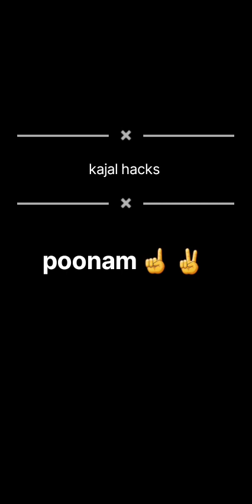kajal hacks ||tips to prevent smudging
eye makeup

beauty hacks

kajal hacks ||five tips to prevent smudging||every makeuplover should know to enhance thebeauty

Achieve smudge-proof kajal perfection: Begin with primed lids, waterproof kajal, draw thin strokes, set with eyeshadow, use setting powder, consider eye drops, opt for waterproof gel liner on lower lash line, and carry touch-up kit.

Achieving a flawless smudge-proof kajal look is a desire for every makeup enthusiast. To help you master this art, here are some essential hacks. Begin with clean, moisturized eyelids to create a smooth canvas. Applying an eye primer will prevent your kajal from smudging throughout the day. Opt for waterproof and long-lasting kajal pencils, as they are designed to resist smudging.

A strategic application technique involves drawing short, thin strokes along the waterline, rather than a single thick line. This ensures better adherence and reduces the chances of smudging. Additionally, setting your kajal with a matching eyeshadow can lock it in place and intensify the color.

For an extra layer of protection, apply a translucent setting powder beneath and above the waterline. This absorbs excess moisture and oils that contribute to smudging. If you're prone to teary eyes, consider using an eye drop formulated to reduce watery eyes before applying kajal.

To prevent smudging on the lower lash line, switch to a waterproof gel liner or eyeshadow. This not only stays put but also offers a softer look. Lastly, carry a small makeup touch-up kit with you to fix any unexpected smudging during the day.

By following these smudge-proof kajal hacks, you'll enjoy a bold and defined eye makeup look that lasts from morning till night, without the worry of smudges or smears.

5 kajal hacks to Ace your Eye Makeup Look |
how

this trick will make your kajal 100%

four kajal hacks to try kajal hacks

how can I make my kajal last longer

how to apply kajal beautifully

काजल केसे खूबसूरती से लगाये

how do you make kajal not spread

 kajal hacks you didn't know about

link

eyes
eyes

ytshort
ytshortsindia
beauty hacks
smudge proof eye makeup
life hacks